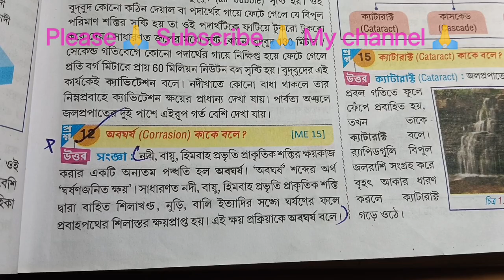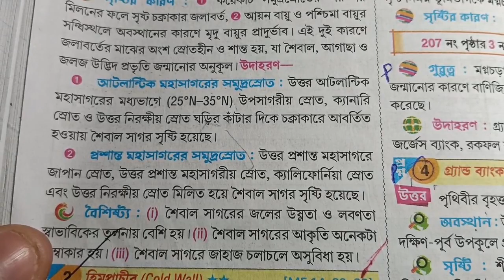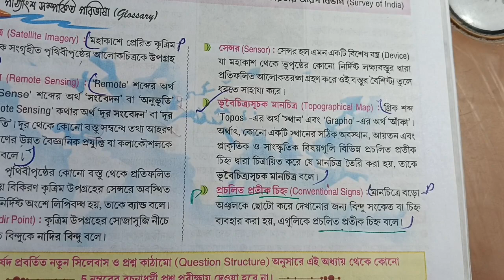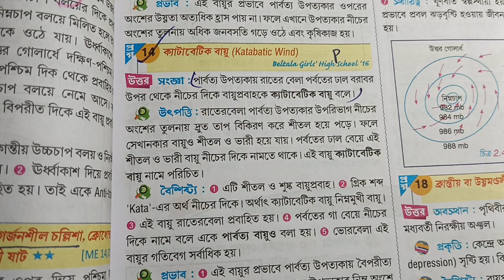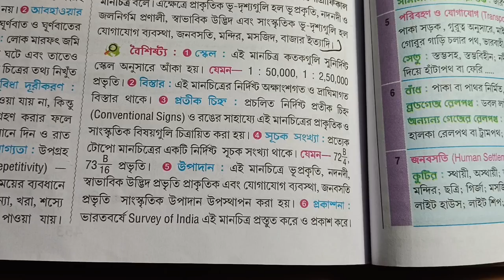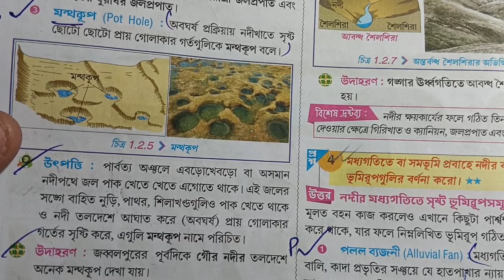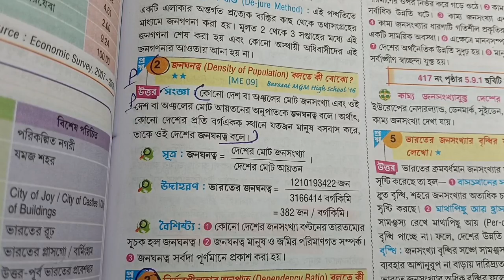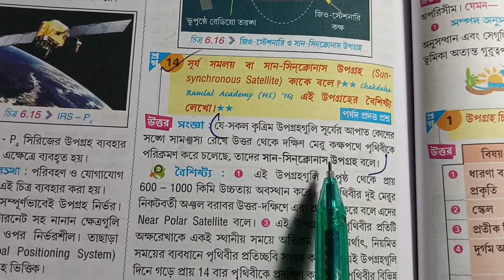Madhyamik ABTA Test Paper 2024 GEOGRAPHY Page 424,446,469|ABTA Test Paper solve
in this video is madhymick ABTA Test Paper solve 2024, Class 10 geography Page  ABTA Test Paper solve 2024
madhymick Abta Test Paper geography 2024,
Madhymick Abta Test Paper 2024,424,446,469
Class 10 abta test paper review 2024
class 10
madhymick test paper geography  class 10 ABTA test paper page 424,446,469

মাধ্যমিক এবিটিএ টেস্ট পেপার ভূগোল বিষয় ২০২৪
এ বি টি এ টেস্ট পেপার ২০২৪
abtatestpaper 424,446,469
ABTA page- 424,446,469
madhyamik 2024 WBTA test paper review
WBTA Madhyamik test paper 2024
class 10 ABTA Test Paper 2024